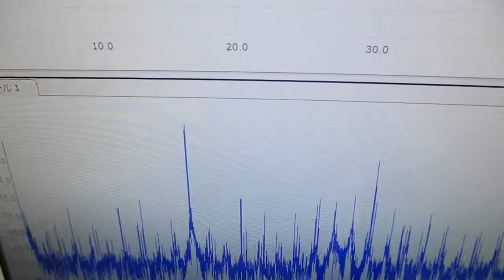オリジナル製品を利用した超音波実験 ultrasonic-labo